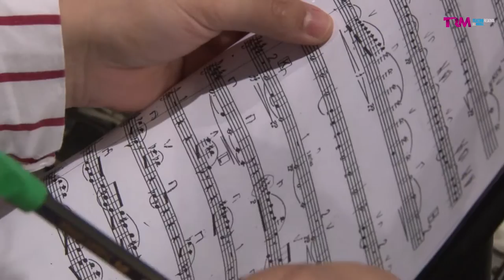Orquesta Clásica del Maule / Ensayo /Concierto de temporada VII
El séptimo concierto de temporada de la Orquesta Clásica del Maule está marcado por la interpretación del trabajo del compositor Chileno, Sebastián Errázuriz, además de obras de Williams y Beethoven.
En esta oportunidad, la OCM contará con la participación de Leonardo Cuevas, como solista en oboe y  de Paolo Bortolameolli como director invitado.
La Orquesta Clásica del Maule es un elenco estable del Teatro Regional del Maule (TRM) con financiamiento del Consejo Nacional de la Cultura y las Artes- Consejo Nacional de la Música – y con los aportes del Gobierno Regional del Maule.
 PAOLO BORTOLAMEOLLI
Elogiado por el compositor George Crumb por su “interpretación sensible y profunda”, el joven y aplaudido director chileno Paolo Bortolameolli, ha sido director asistente de la Yale Philharmonia, donde trabajó con directores como Peter Oundjian, Xu Zhong, Ling Jahja, Shinik Hahm, William Christie y Helmut Rilling.
Hasta el año 2013 fue Director Titular de la New Haven Chamber Orchestra.
En 2014 y 2015 fue Cover Conductor de la internacionalmente aclamada Maestra Marin Alsop junto a la Baltimore Symphony Orchestra.
En 2013 fue elogiado y premiado por la crítica especializada y el círculo de críticos de Chile por su debut junto a la Orquesta Filarmónica de Santiago (Chile), con un programa destinado a la conmemoración de los 100 años del estreno de “La Consagración de la Primavera” de I. Stravinsky.
En 2014 se consolidó como la gran revelación de la dirección orquestal chilena al debutar exitosamente, y en tan solo 10 meses, al frente de las principales orquestas de su país: Orquesta Filarmónica de Santiago, Orquesta Sinfónica de Chile, Orquesta Sinfónica de la Universidad de Concepción, Orquesta de Cámara de Chile, Orquesta USACH y Orquesta Sinfónica Nacional Juvenil.
En el 2015 nuevamente fue invitado a dirigir las principales orquestas de Chile con gran éxito de público y crítica en todas sus presentaciones.
También en Chile, fue elegido como uno de los “100 líderes jóvenes del país” por la revista Sábado en el año 2007.
PROGRAMA

Sebastián Errázuriz “Música de Cámaras”
para orquesta de cuerdas
Vaughan Williams “Concierto”
para Oboe y Cuerdas
I. Rondo Pastorale (Allegro moderato)
II. Minuet & Musette (Allegro moderato)
III. Finale – Scherzo (Presto)
L van Beethoven Sinfonía No. 3 en Mib Mayor Op. 55 “Eroica”
para orquesta clásica
(Allegro con brio – Marcha Funebre Adagio assai – Scherzo Alegro vivace – Finale Allegro molto)